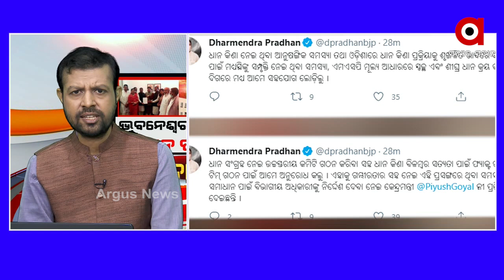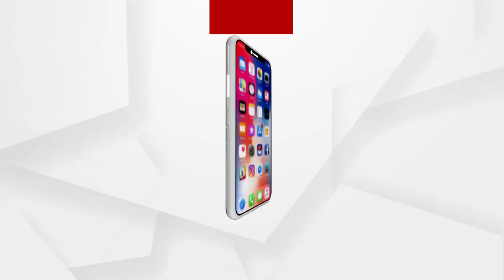ଚାଷୀ ନକଲି ନୁହେଁ ନେତା ବିଧାୟକ ମାନେ ନକଲି...